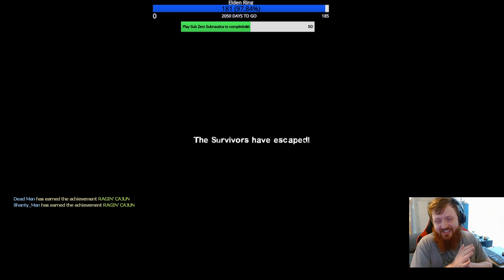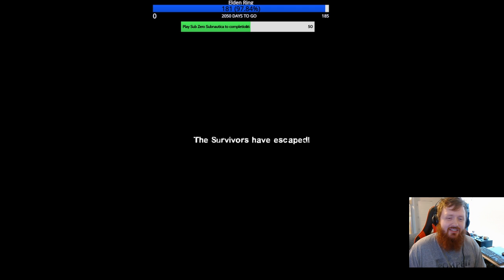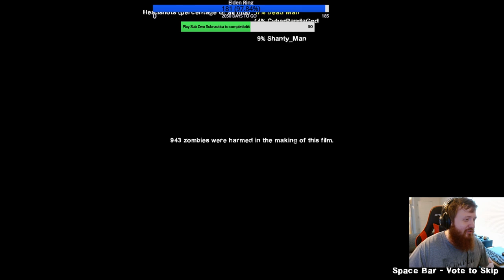To Stoned to Run